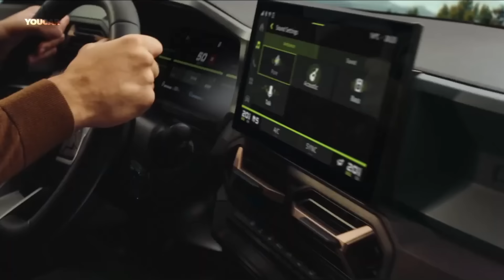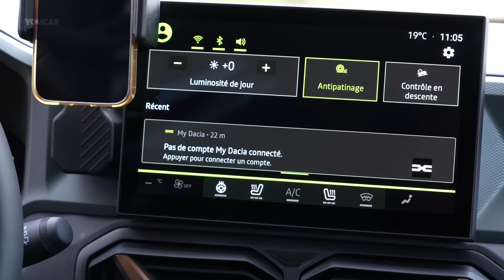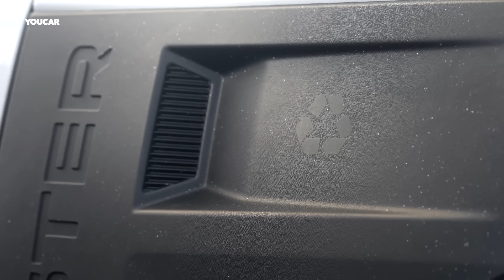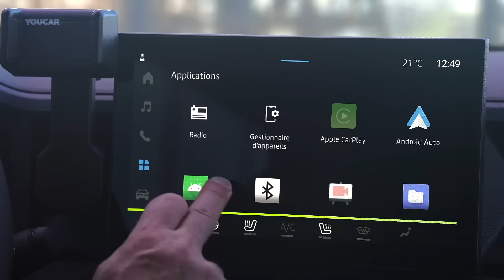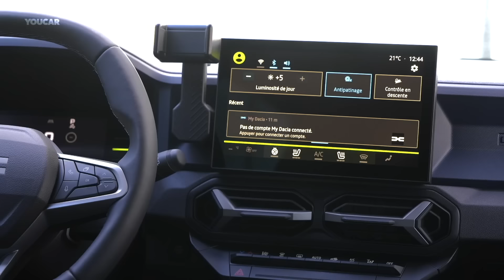DACIA DUSTER 2024 | All the Details You Need to Know!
Dacia presents the 3rd Duster generation, the next chapter in its iconic best-seller’s saga

Duster HYBRID 140. This powertrain, which Dacia adopted for Jogger in early 2023, is now available with AllNew Duster. It is built with technologies that Renault Group has tried and tested, and comprises a 4-cylinder, 1.6- litre, 94 hp petrol engine, two electric motors (a 49-hp powerplant and a high-voltage starter generator), and an electric automatic gearbox (with 4 engine ratios and 2 motor ratios). This combined technology is possible because the system is clutchless. The regenerative braking, the 1.2 kWh (230 V) battery’s high energy recovery capacity and the gearbox’s efficiency make it possible to drive in all-electric mode up to 80% of the time in cities, which reduces consumption by 20% (mixed cycle) to 40% (urban cycle). Moreover, the engine always starts on electric power.

Duster TCe 130. This is the first time Dacia is using this powertrain, which provides an initial degree of electrification. It combines a new-generation 3-cylinder, 1.2-litre turbocharged petrol engine using the Miller cycle (reduced pump losses optimise efficiency) and a 48 V mild hybrid motor. This motor aids the internal combustion engine when the car starts or accelerates, reducing average consumption and CO2 emissions by about 10%*. It also provides more power during acceleration than the existing TCe 130 model, making the vehicle more responsive and smoother to drive. The regenerative braking system charges the 0.8 kWh battery without making a noticeable difference for the driver. The TCe 130 powertrain is available with a 6-speed gearbox in the 4x2 and 4x4 versions.

Duster ECO-G 100. Dacia, the unchallenged LPG leader in Europe, is the only carmaker to provide a dual fuel (petrol and LPG) option on all its internal-combustion models, under the ECO-G label. All-New Duster comes with this built-in tried and tested technology that guarantees safety and reliability. When running on LPG, All-New Duster ECO-G 100 on average releases 10% less CO2 than a comparable petrol engine. It can drive up to 1,300 km with its two tanks holding 100 litres between them – 50 litres of petrol and 50 litres of LPG (the latter is under the boot floor, so it does not affect cargo capacity). A button built seamlessly into the dashboard switches the engine from one fuel to the other quickly and imperceptibly.

The main standard equipment:

Duster Essential: Media Control, fixed roof bars, 6 airbags, rear parking radar, and more.

Duster Expression: same as Essential + 17-inch alloy wheels, 7-inch digital cluster, 10.1-inch central touchscreen with Media Display infotainment system and Apple CarPlay/Android Auto wireless replication, reversing camera, and more.

Duster Extreme: same as Expression + modular roof bars, washable TEP MicroCloud upholstery, rubber floor and boot mats, automatic air conditioning, YouClip 3-in-1 system, Coppery Brown decorative touches inside and out, and more.

Duster Journey: same as Expression + 18-inch alloy wheels, fog lights, automatic air conditioning, hands-free keycard, electric parking brake, wireless smartphone charger, Media Nav Live infotainment system with connected navigation, 6-speaker Arkamys 3D Sound System, and more.

✅ Source: Dacia

00:00 Intro
00:24 Duster Extreme
05:58 Duster Journey